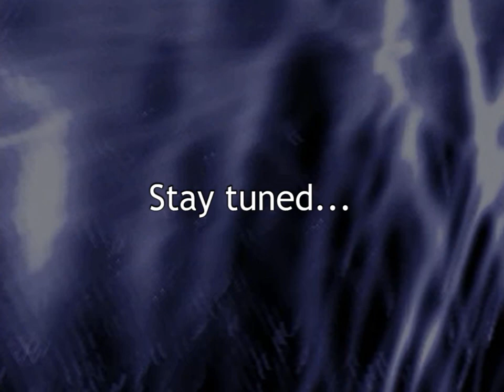DX-Ball 2 - Stingers, Legs and Backs [Video 01]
Wait. Wait. Board 2 one more time! Regular bricks trapped inside impenetrable ones? They must have really wanted to set off the lightning here.